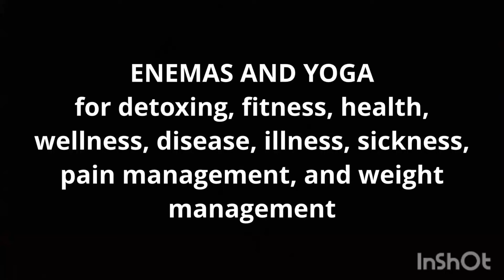FOR PELVICFLOOR, BLOATING, CONSTIPATION.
anal, cleanse, colonic, douche, enema, laxative, rectal, suppository.
yoga, pilates, barre, asmr, reiki, detox, beauty, fitness, health, wellness, disease, illness, sickness, pain relief, weight loss.
advanced yoga, basic yoga, beginner yoga, intermediate yoga.
yogic, yogi, yogini, man, men, unisex, woman, women.
incontinence pad, sanitary napkin, sanitary pad, tampon.
CHANNEL DESCRIPTION:
MY DAILY YOGA ROUTINE:
MY YOGA BOTTLE ENEMA KIT:
* 60 ml to 90 ml bottle enema (BPA free and latex free).
* 120 ml to 240 ml bottle enema (BPA free and latex free).
MY YOGA BULB ENEMA KIT:
* 60 ml to 90 ml bulb enema (BPA free and latex free).
* 120 ml to 240 ml bulb enema (BPA free and latex free).
MY YOGA COMPRESSION CLOTHES:
* Compression leggings.
* Compression pants.
* Compression shirts.
* Compression shorts.
* Compression socks.
* Compression tights.
* Compression underwear.
MY YOGA EQUIPMENT:
* 1 Yoga mat (6 mm or 1/4 in minimum).
* 2 Yoga bolsters or pillows (optional).
* 4 Yoga blocks (optional).
* 1 Yoga strap (optional).
MY ENEMAS AND MY SUPPOSITORIES:
NOTE:
1. MY ENEMA FREQUENCY:
* Daily or as needed.
2. MY ENEMA RECIPES:
NOTE: Use a coffee press to brew the coffee or tea.
* HERBAL ENEMAS: 120 ml to 240 ml filtered water and organic herbs.
* TEA ENEMAS: 120 ml to 240 ml filtered water and organic tea.
3. MY ENEMA TEMPERATURE:
* 98° F to 99° F.
4. MY ENEMA POSITIONS:
5. MY ENEMA RETENTION:
6. MY ESSENTIAL OIL SUPPOSITORIES:
6A. HOW TO MAKE SUPPOSITORIES:
7. MY ENEMA AND SUPPOSITORY LEAKAGE PROTECTION: For men and women, wear an incontinence pad, sanitary napkin, or sanitary pad. Use a water-resistant bed pad during the night or to lay on when doing the enemas.
8. OPTIONAL: Yoga mat (6 mm or 1/4 in thick minimum) to lay on the floor when doing the enemas.
TOXIC BODY SYMPTOMS:
* Acne.
* Allergies.
* Anxiety.
* Arthritis.
* Bad Breath.
* Blackheads.
* Bloating.
* Body Odor.
* Body Pain.
* Brain Fog.
* Brittle Hair.
* Brittle Nails.
* Candida.
* Colds.
* Constipation.
* Coughing.
* Depression.
* Diarrhea.
* Dizziness.
* Eczema.
* Fatigue.
* Fibromyalgia.
* Flatulence.
* Hair Loss.
* Headaches.
* Hives.
* Hormone Imbalance.
* Infertility.
* Inflammation.
* Insomnia.
* Joint Pain.
* Menstrual Cramps.
* Menstrual Pain.
* Migraines.
* Muscle Pain.
* Nasal Congestion.
* Nausea.
* Parasites.
* PCOS.
* Period Cramps.
* Period Pain.
* Pimples.
* Psoriasis.
* Rosacea.
* Runny Nose.
* Shingles.
* Sinus Congestion.
* Skin Rash.
* Sneezing.
* Sore Throat.
* Uterine Fibroids.
* Viruses.
* Vomiting.
* Weight Gain.
* Whiteheads.
THE END.